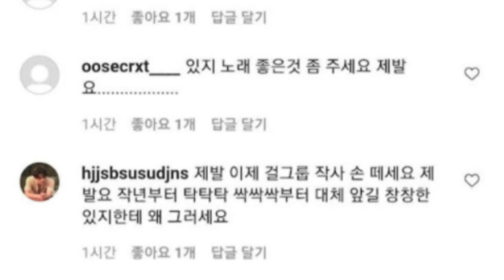Park Jin Young Diminta Berhenti Tulis Dan Produksi Lagu Untuk 'ITZY' | ZOOM IN